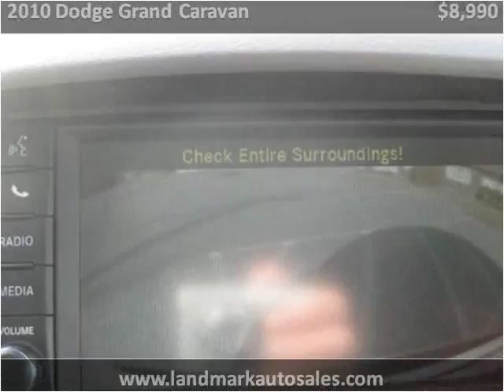2010 Dodge Grand Caravan Used Cars West Chester PA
This 2010 Dodge Grand Caravan is available from Landmark Auto Sales.